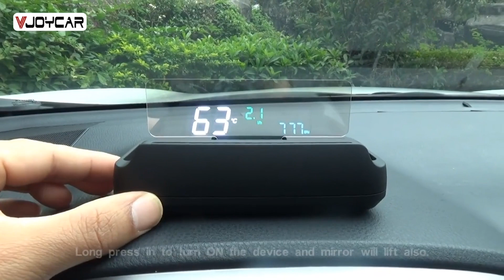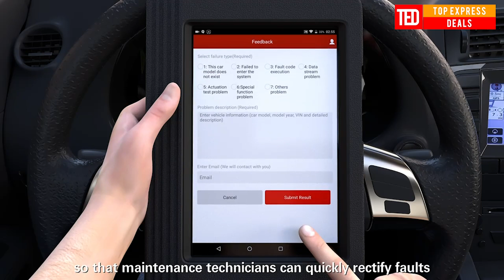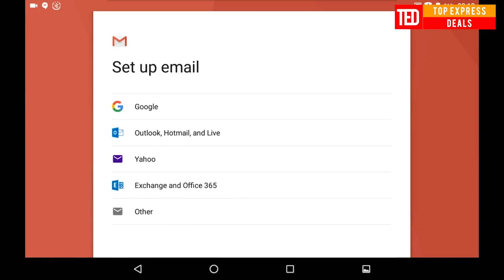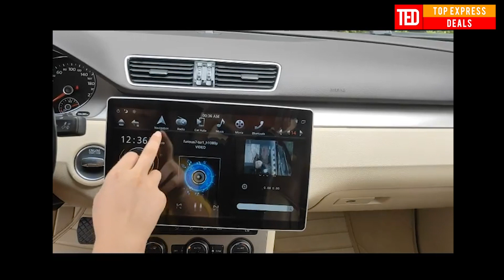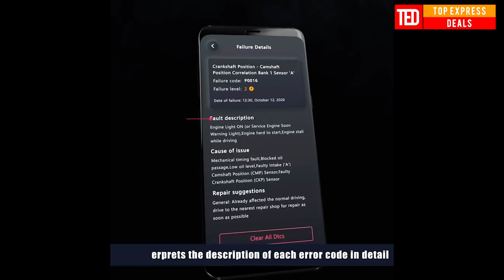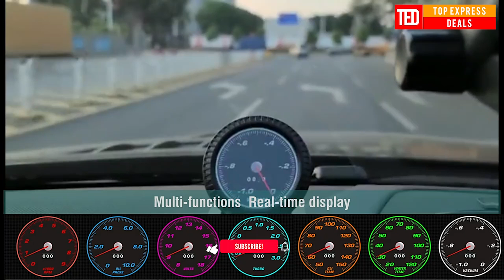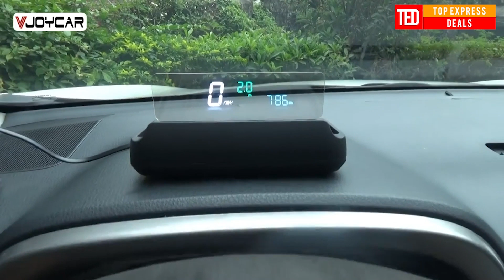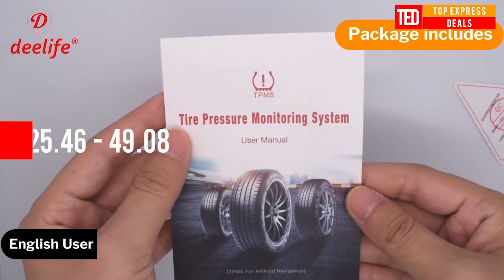10 Best Car Accessories on Aliexpress | Best Car Gadgets 2020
In this video you're going to see 10 Best Car Accessories on Aliexpress for 2020. year.

Here are some cool car gadgets like LAUNCH X431 EOBD/OBD2 Diagnostic Tool
, PX6 IPS Screen DSP Player, Baseus FM Transmitter, AD10 OBD2 Diagnostic Scanner and many others which you can find on Aliexpress.

00:00 Intro
00:13 LAUNCH X431 EOBD/OBD2 Diagnostic Tool
02:55 PX6 IPS Screen DSP Player
04:11 Baseus FM Transmitter
04:47 AD10 OBD2 Diagnostic Scanner
05:28 Car Neck Headrest Pillow
06:27 OBD II Head Up Dispaly
07:31 Side Case Car Organizer
07:55 Head Up Display OBD2
11:31 Flexible Car Atmosphere Lamps
11:55 Tire Pressure Monitoring System

Inspired by PakWheels.com video called 5 Car Accessories You Didn't Know You Needed | PakWheels Auto Store

Inspired by Brain mask video called ஆடம்பர கார் | Modified Car | Best Budget Car Accessories in Tamil | Brainmask